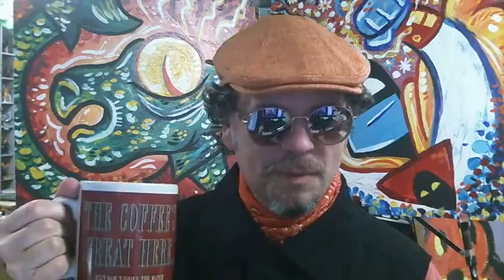Famous Cartoonist Says Things in the Morning E34